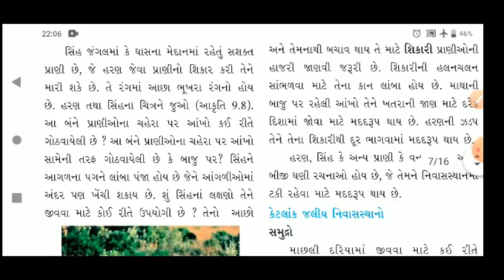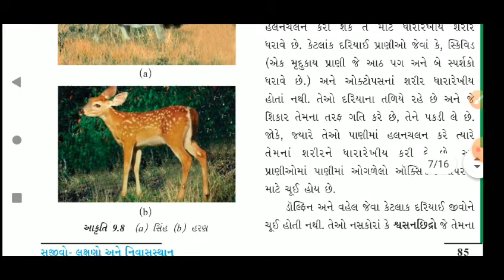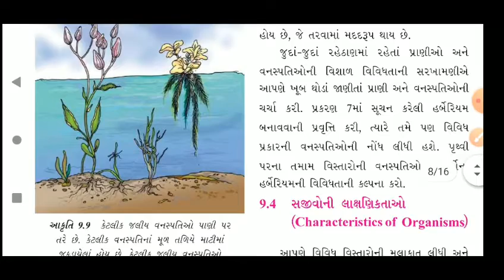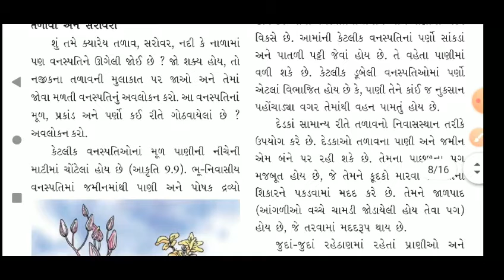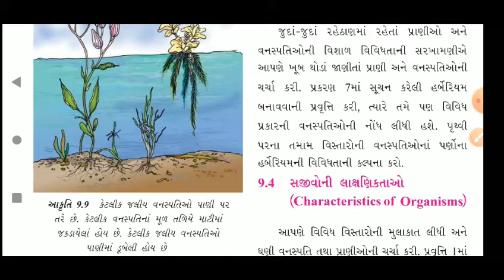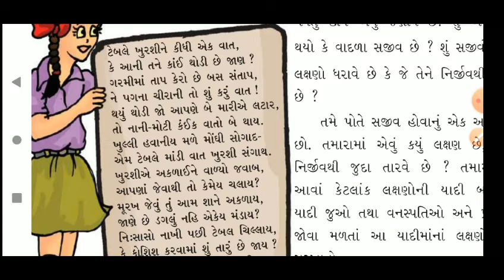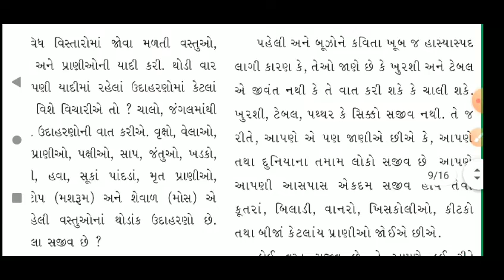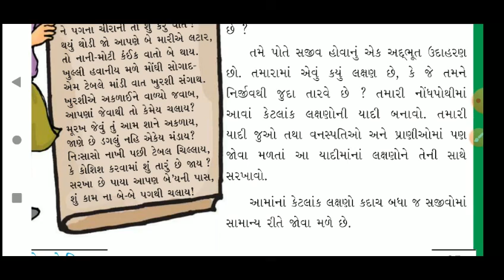STANDARD:- 6 / SUBJECT:- SCIENCE (CHAPTER - 9 / Part:- 3)